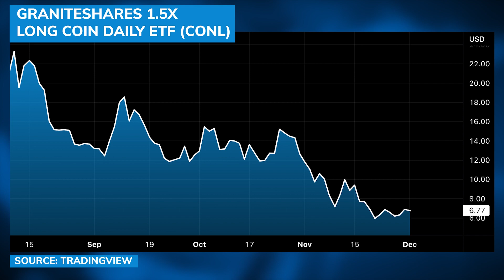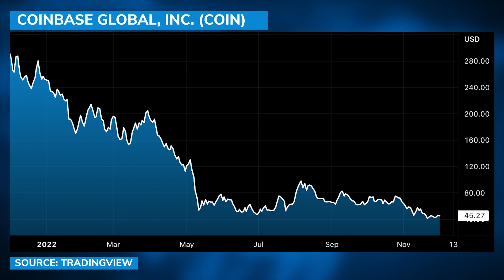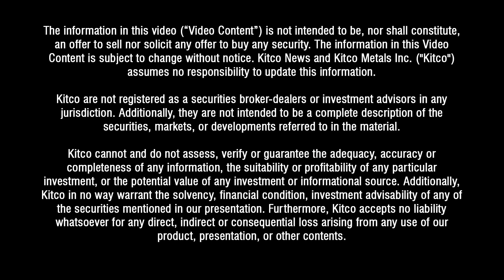Is Coinbase next to collapse after FTX? Crypto Winter has 'further to go' - Will Rhind (Pt. 2/2)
Will Rhind, CEO of GraniteShares discusses Coinbase and the outlook for cryptos with David Lin, Anchor for Kitco News.